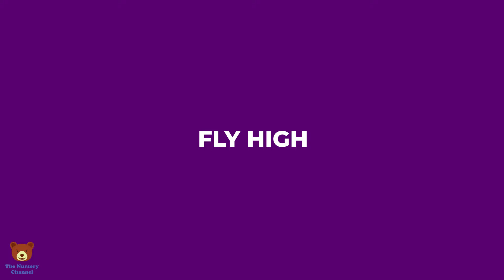Fly High Birds Song | Children's Song | The Nursery Channel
Amazing new products

Welcome to The Nursery Channel! 🎶 Dive into the vibrant world of birds with our new children's song, "Fly High Birds Song"! This delightful and engaging song is crafted to be both educational and fun, helping children learn while they sing and dance along.

"Fly High Birds Song" is perfect for enhancing your child's understanding of nature and sparking their curiosity. Whether at home, in school, or during playtime, this song offers a fantastic way to combine fun and education.